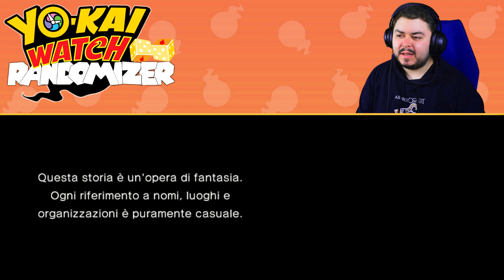HO RANDOMIZZATO YO KAI WATCH - Randomize Watch # 1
Primo (di pochi) episodi di Yo-Kai Watch randomizzato. Ho randomizzato di tutto tranne il livello dei Boss. Vediamo che cosa ne esce fuori!